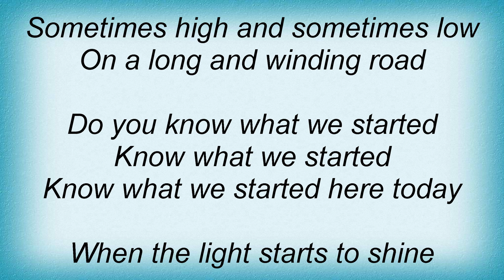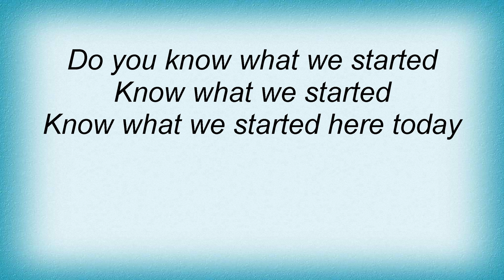Alex Lloyd - What We Started Lyrics